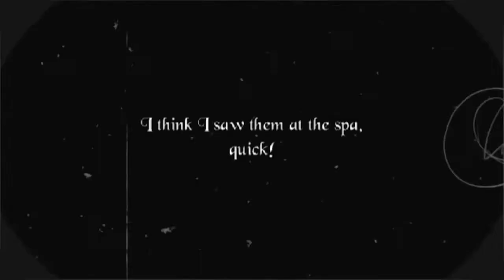Hôtel Fouquet's Barrière (Silent Film)